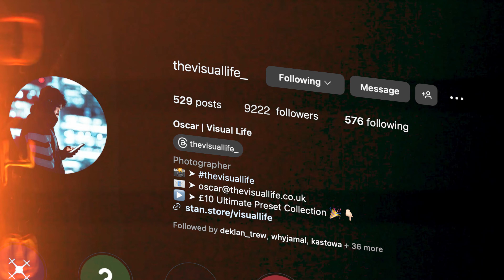From Design School to Photographing The Biggest Brands Worldwide! Oscar Lindsey | TRAILER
Drops tomorrow 5PM GMT!

Oscar Lindsey also known as @thevisuallife is a London-based photographer and videographer, working with brands like Sony, Bentley Motors, DJI, Adobe and more. In this episode we dive into Oscar’s experience, such as navigating the pressure of university, his viral videos, drone crash adventures and more!

Use these links to create edits like this:

Artlist Account (Music and SFX used for this teaser) & Get 2 Months Extra For Free: